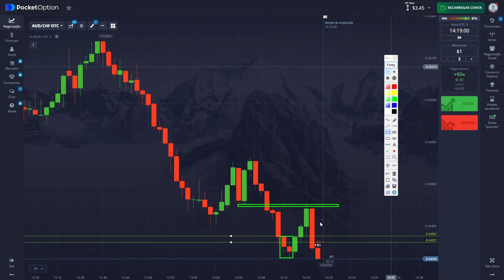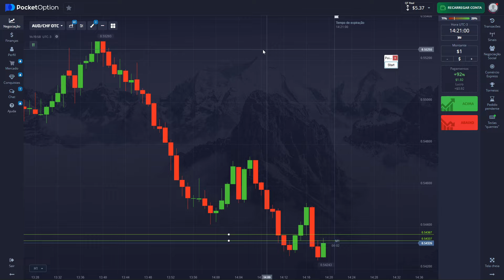AULA 21: COMO GANHAR DINHEIRO COM OPÇÕES BINÁRIAS EM 2024